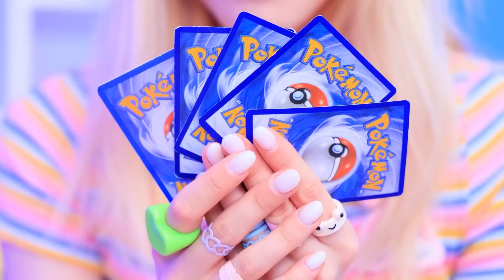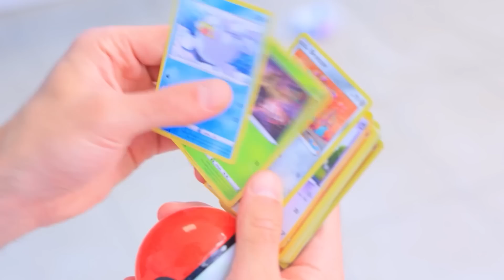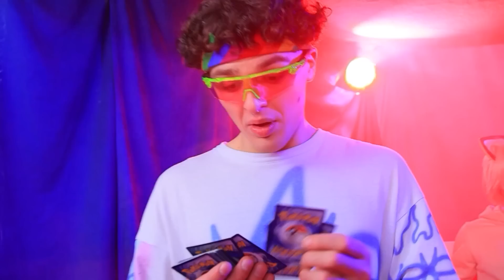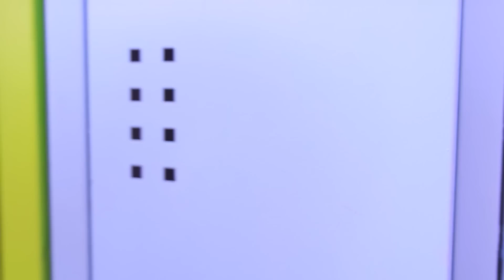Abbiamo costruito una casetta per i Pokemon! I Pokemon nella vita reale!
Guarda i video PIÙ NUOVI | Attiva TUTTE le notifiche
Se i Pokemon esistessero nella vita reale, avrebbero sicuramente bisogno di case segrete. Proprio come nel nostro nuovo video!